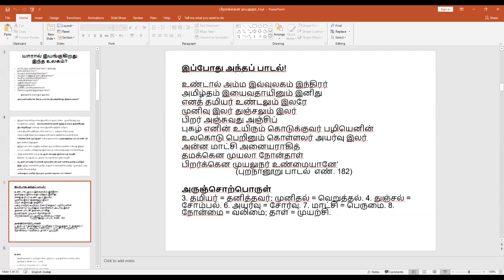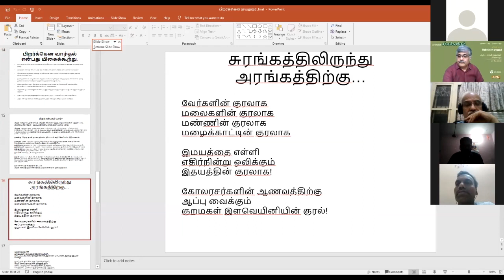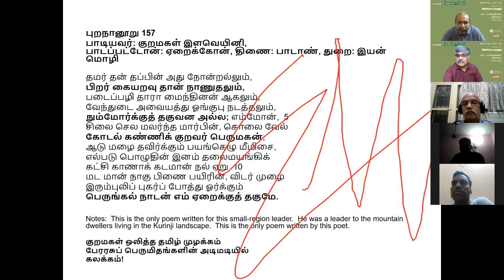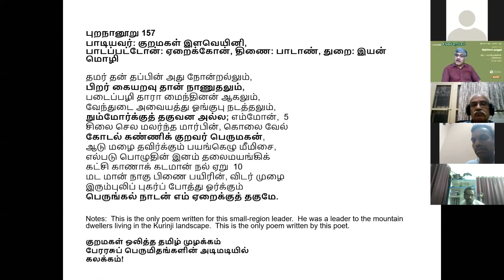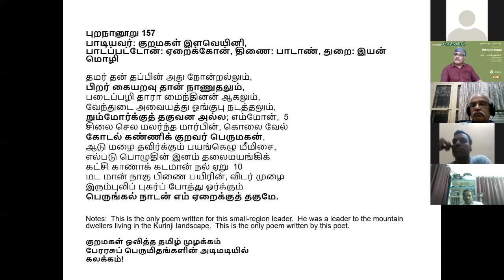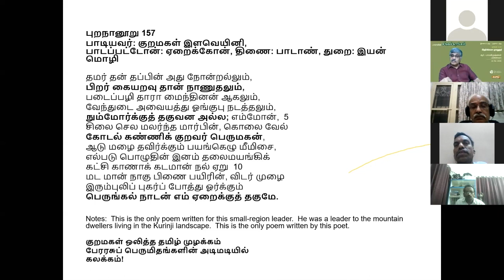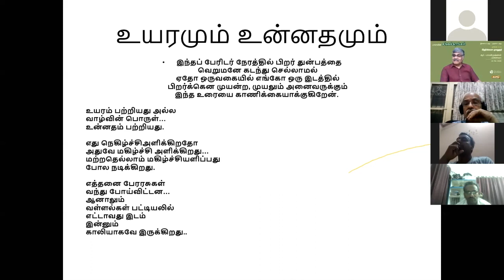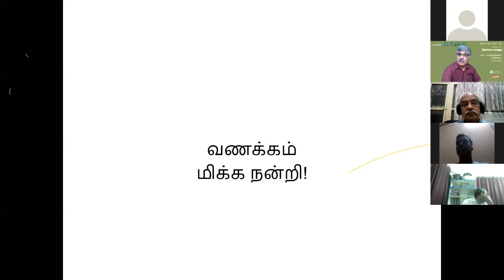பாலாவின் சங்கச்சுரங்கம் 3 - பிறர்க்கென முயலுநர்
20 மே 2020